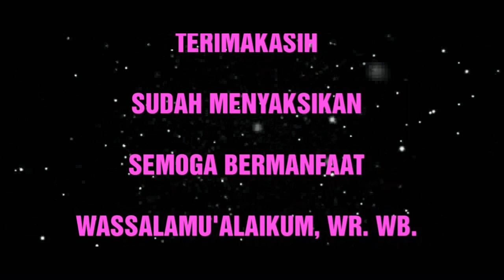Empat Amalan Yang Sangat Istimewa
Ceramah Singkahmt Yang Disampaikan Nurul Syifa Batubara Siswi MIN 1 MEDAN